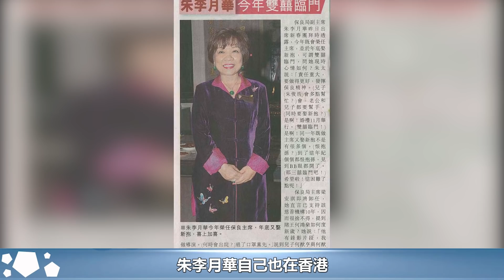洗米華被抓早有預兆！澳門還有個女疊碼仔，曾是坐擁千億的女首富！︱洗米華︱周焯華︱朱李月華︱何超瓊︱梁安琪︱賭王︱何鴻燊#華星娛樂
洗米華被抓早有預兆！澳門還有個女疊碼仔，曾是坐擁千億的女首富！